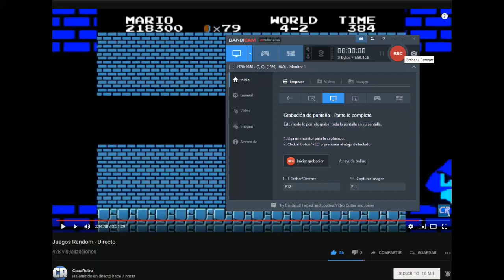C suicida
Para reír un rato